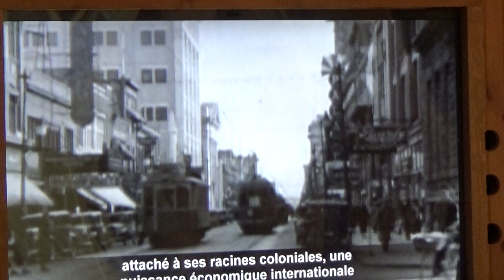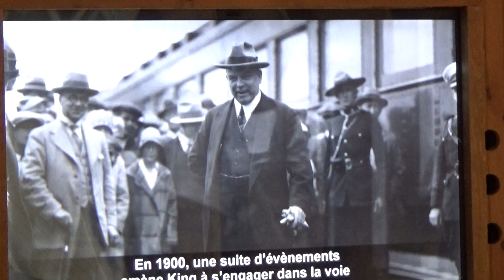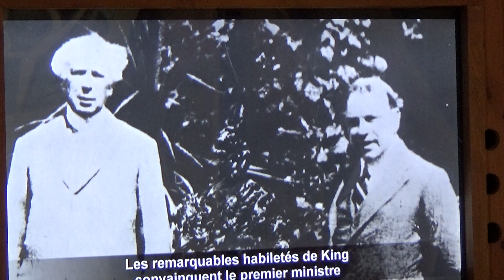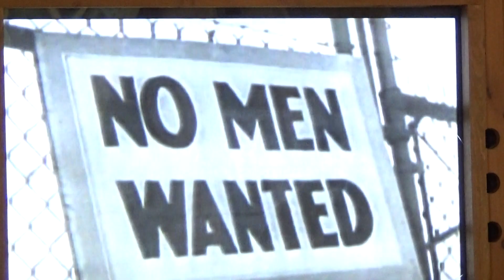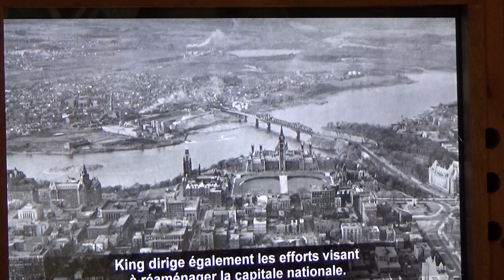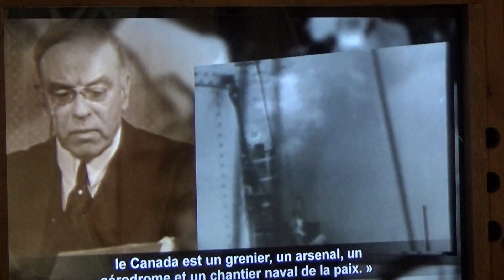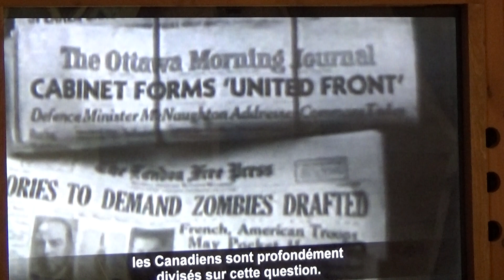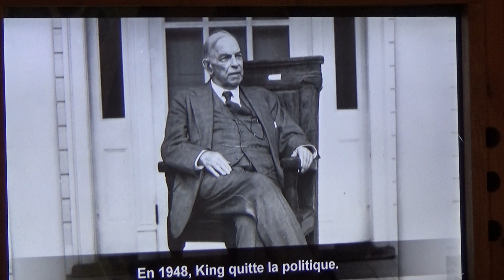Domaine Mackenzie-King no 4 11 Juillet 2018